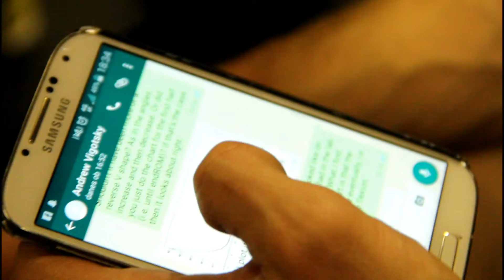WORK.tv - PLZS team road to EPF European Classic 2016